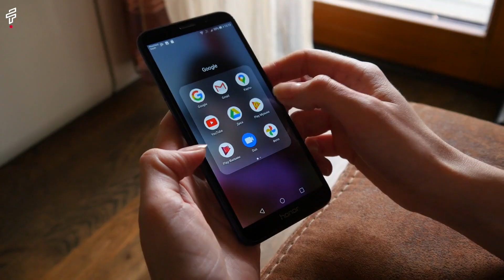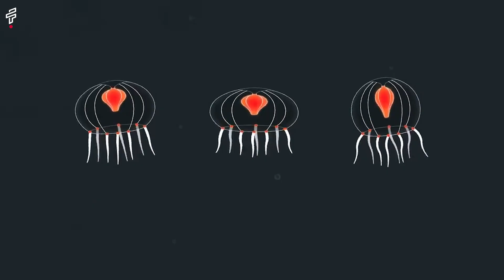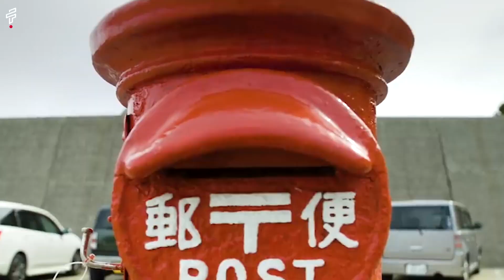10 Weird and Wonderful Facts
Discover the extraordinary world of curiosities with our "Top 10 Weird and Unusual Facts." In this mind-boggling video, we delve into a realm where the extraordinary becomes ordinary. From ancient chewing gum to colossal snowflakes, each fact unveils the incredible wonders that surround us every day.

About Fact It-

At Fact It, we're your go-to destination for a fascinating fusion of facts, fun facts, mysteries, documentaries, gripping life stories, the latest in technology, and so much more.

Dive into the intriguing world of serial killers, explore the unexplained mysteries, and uncover life's remarkable stories. Whether you're a fan of top 9 facts, amazing discoveries, or the mind-blowing top 21 facts, we've got it all right here!

Our videos are designed to spark your curiosity, entertain your intellect, and ignite your passion for learning. Join us in this exploration of the unknown, the incredible, and the extraordinary. Don't keep this treasure trove of knowledge to yourself – share our videos with your friends and family.

This Video Is Also Related To:

10 Weird and Unusual Facts That Will Blow Your Mind
The Most Unusual Facts You've Never Heard: A Journey into the Bizarre
Unraveling 10 Mind-Blowing Facts
Top 10 Weird And Unusual Facts